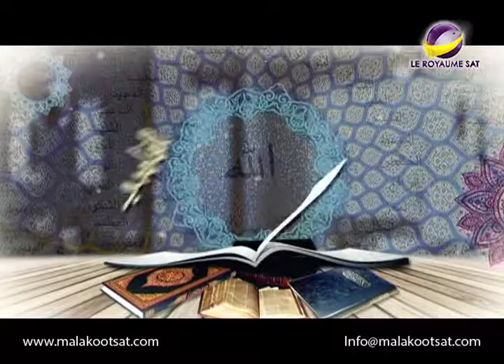برنامج هلم نتحاجج | الحلقة 15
نبوات الكتاب المقدس
موت المسيح وفداءه الكفارى ودفنة وقيامتة